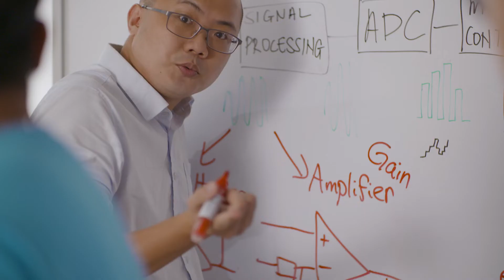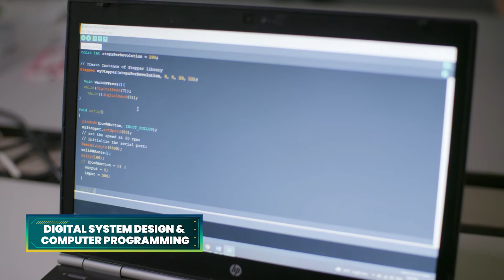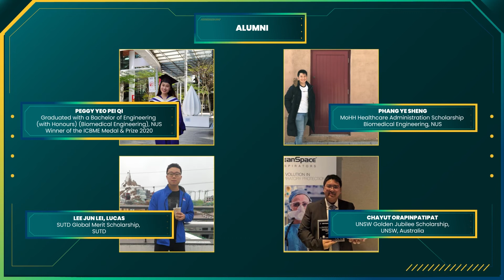Biomedical Engineering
Fascinated by how engineering and biology can benefit society? Or are you interested in helping medical professionals do their work better? If you’re passionate about the medical technology (MedTech) field, then the Diploma in Biomedical Engineering (BME) is perfect for you.